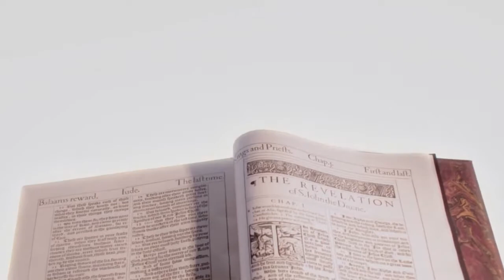Audio Reel | Guide to Apocalypse TV Spot Book Promo - Hagee Ministries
Responsibility:

Location Sound Recording
Dialogue Recording
Audio Editing
Sound Effects
Foley Sound Design
Post Production Audio Mixing
Pro Tools Editing

Recording:
Zoom F8 Multitrack Recorder
Shure UR5 Wireless Transmitter
Shure UR5 Wireless Receiver
Sanken COS-11D Lavalier Microphone
Sennheiser MKE600 Shotgun Microphone
Rode Blimp
Ktek Carbon Boom Pole
Sony MDR 7506 Headphones
Remote Audio ENG Breakout Cable

Editing:
Mac Pro 5,1
Pro Tools 12 HD
Waves Platinum Plugins
Izotope RX6 Advance Suite